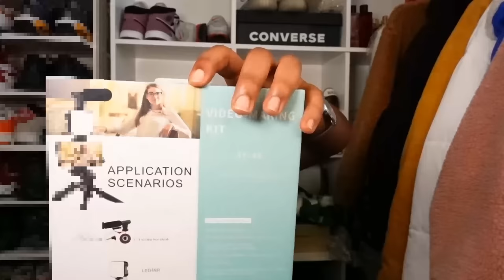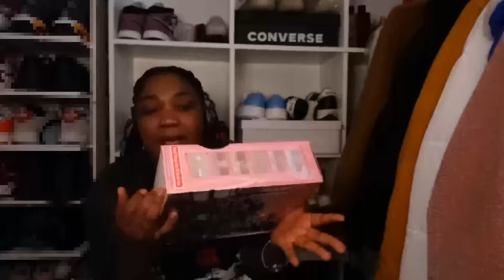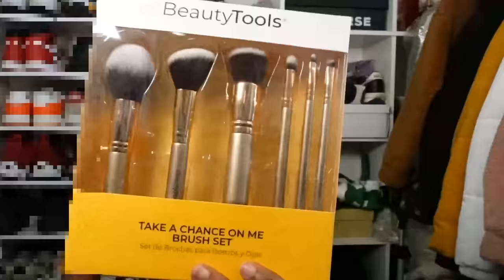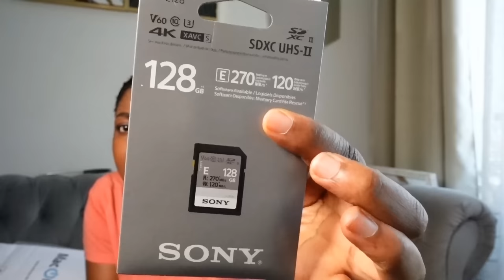WEEKLY VLOG, PREPARE VWAYAJ NOU, NAN KI PEYI NOU PRALE, UNBOXING, SHOPPING ANSANM, NEW KADO ETC…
Musician: Jeff Kaale

Musician: Rook1e